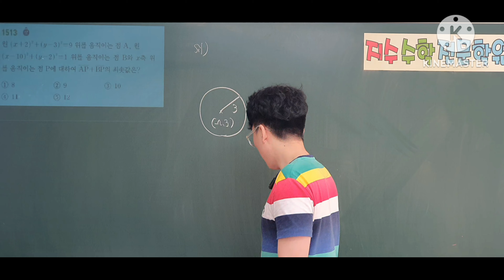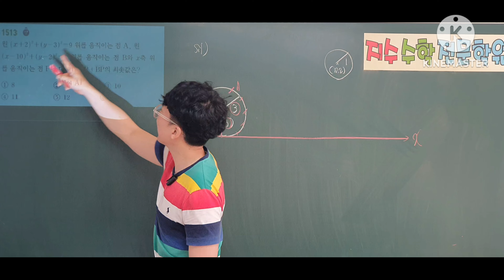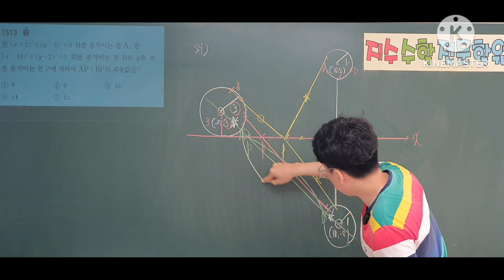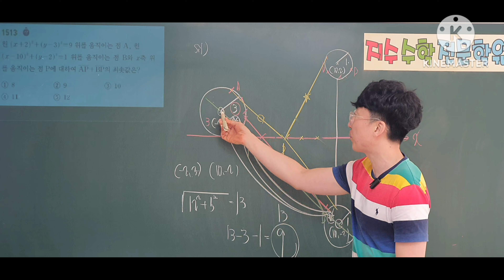쎈수학상 1513